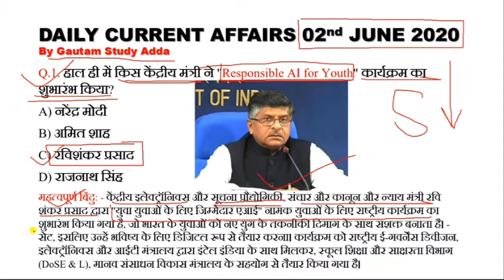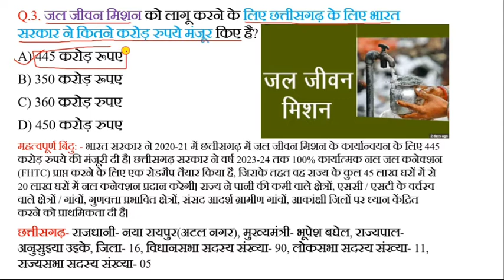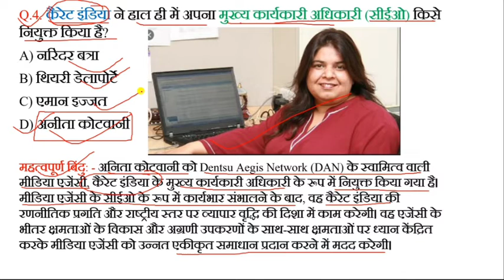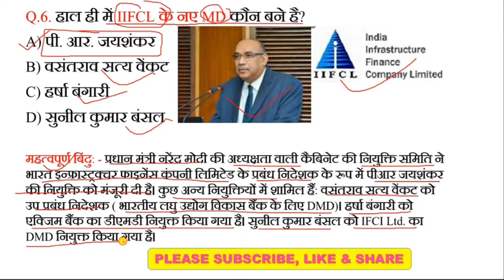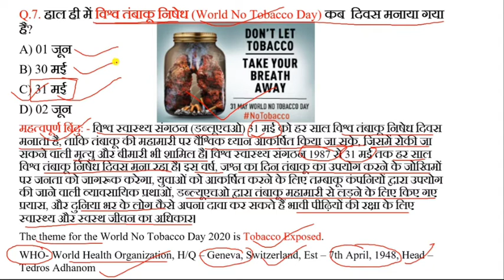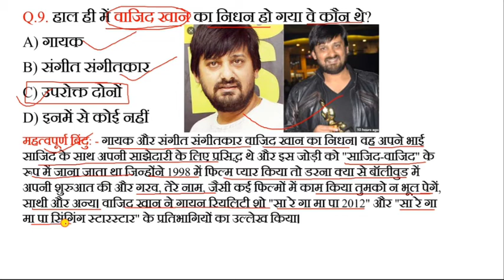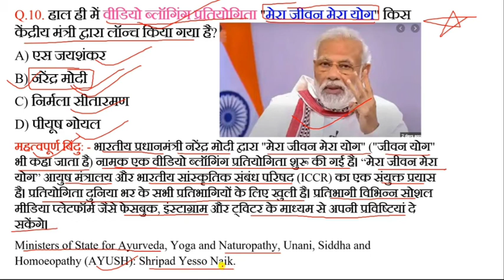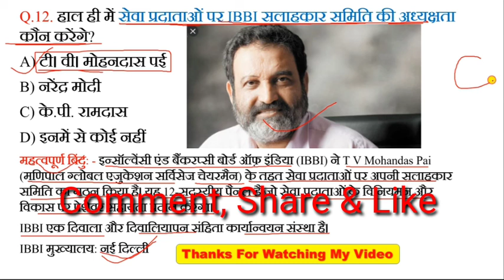02 June 2020 Current Affairs | Current Affairs In Hindi | Daily Current Affairs | By Gautam Kumar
02 June  2020 Current Affairs | Current Affairs In Hindi | Daily Current Affairs | By Gautam Kumar
02 जून 2020 Current Affairs In Hindi & English / RRB NTPC & GROUP-D / BY GAUTAM KUMAR
02nd June Daily Current Affairs
Current Affairs of 02nd June 2020
12th and 10th Objective Questions are present in my channel
02nd जून  2020 कर्रेंट अफेयर्स
02nd जून  2020 कर्रेंट अफेयर्स हिंदी में
02nd  जून  2020 कर्रेंट अफेयर्स इंग्लिश में
daily current affairs of 02nd June 2020
daily current affairs of 02nd June  2020 in hindi
daily current affairs of 02nd June 2020 in english
ExamsGuru